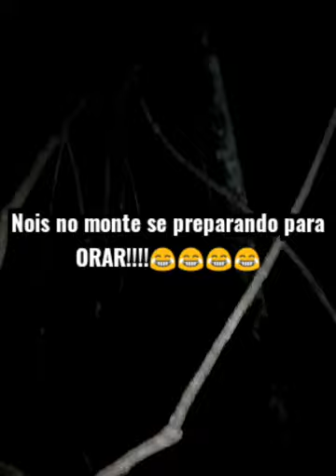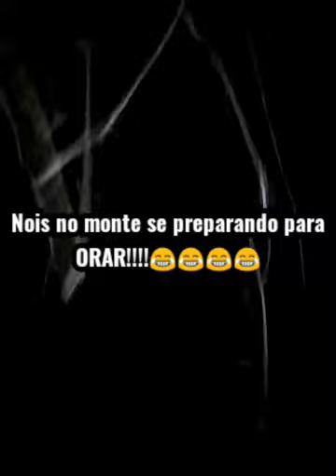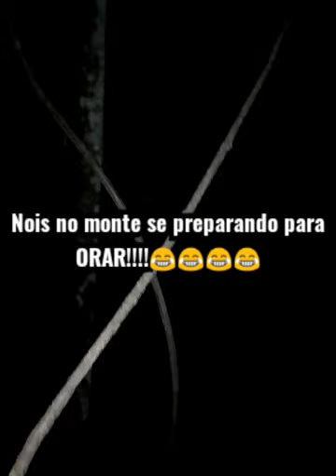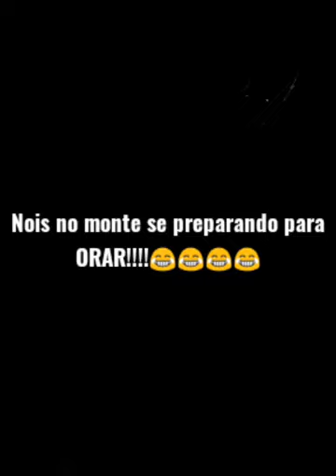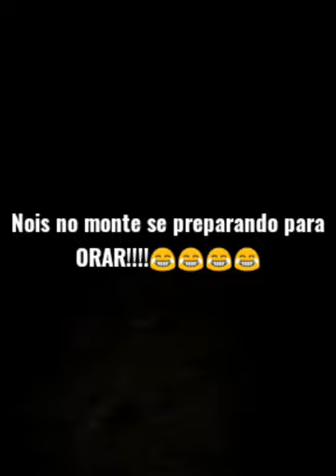Pensa que é fácil! 🙏🙌